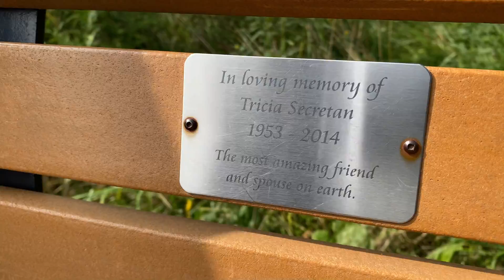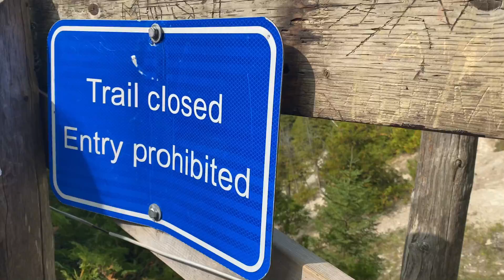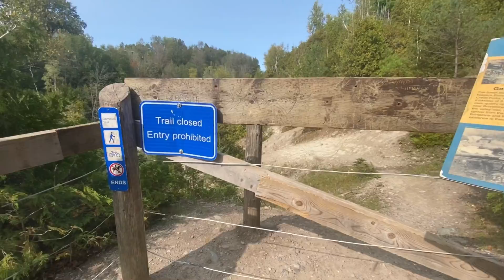Forks of Credit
Went to experience treking and to see falls and Creditview at Forks of Credit.